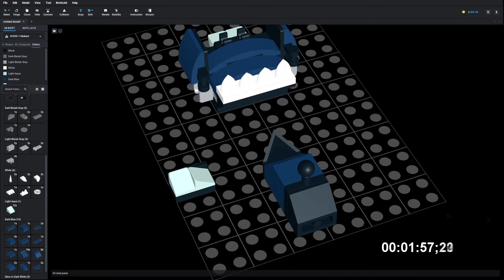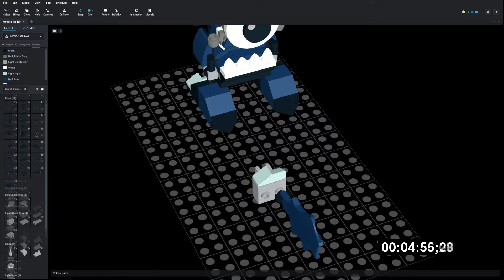Lego Mixels Glowkies Max Speed Build Studio Bricklink LDD by PLegoBB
Lego Mixels Glowkies Max by PLegoBB on Studio LDD Bricklink Lego Digital Designer